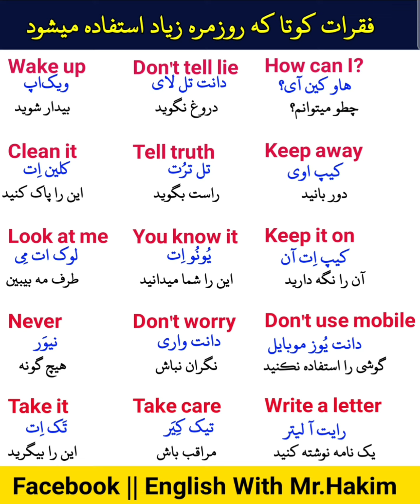جملات وفقرات کاربردی که روزمره زیاد استفاده میشوند بخش هشتم || Essential English Sentences Part 8